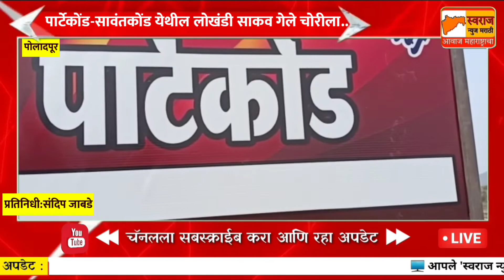पोलादपूर पार्टेकोंड-सावंतकोंड येथील लोखंडी साकव गेला चोरीला...